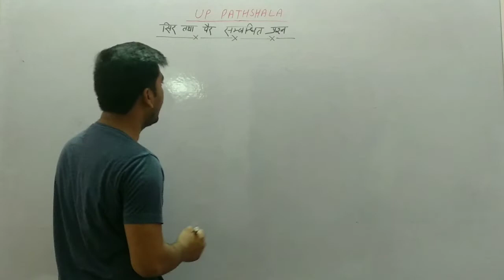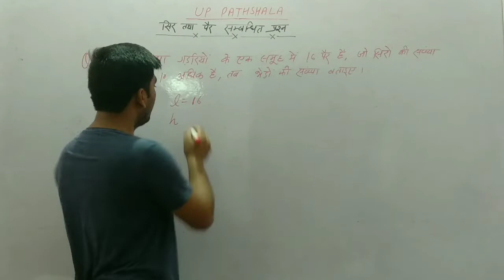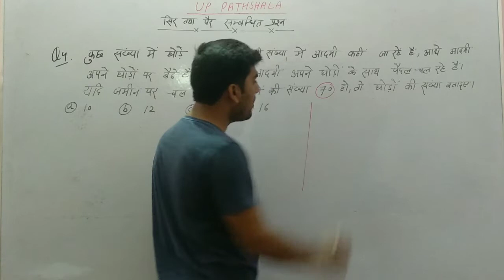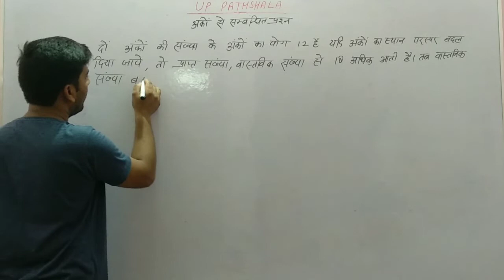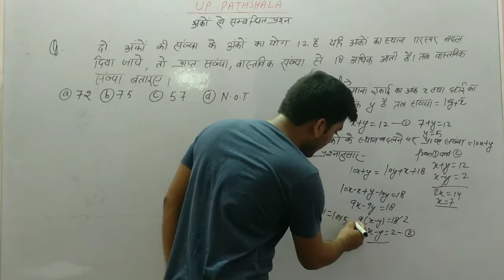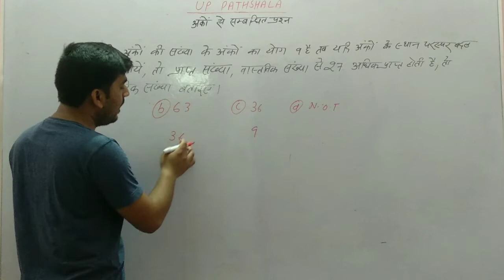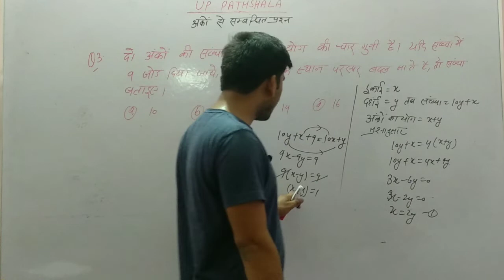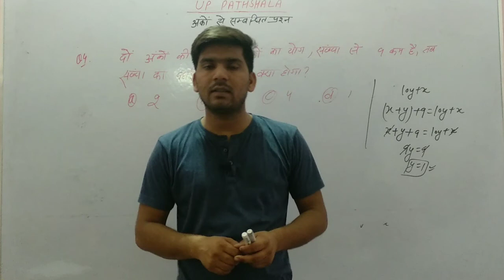Maths Class-13 || Number System (संख्या पद्धति) || UP TET 2019 || UP PATHSHALA